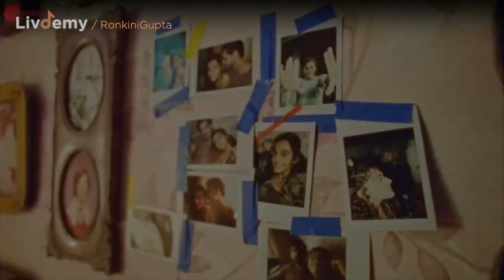Ronkini Gupta on Livdemy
LivDemy Artist Profile: LivDemy.com/RonkiniGupta

Ronkini ji's workshops on Livdemy:
"Techniques of Improvisation in Khayal"

"Taan - Techniques to develop Control, Thought Process and Aesthetics"

"Boltaans - Use of Bols in the Bandish and moulding them beautifully into Taans"

Ronkini Gupta, a Hindustani Classical Vocal exponent, is known for her, versatile style, pitch perfect sweetness and prowess, where she smoothly switches between singing pure kheyaal and playback. Having trained under exponents from the Gwalior and Kirana gharanas, her style of rendition is a combination of both blended with her own unique expression. From being a winner of Saregamapa in 2004, to being nominated twice for the coveted FilmFare Award for best playback singer in 2018 and 2019, she is a rare artiste who has won accolades in both traditional and mainstream performance platforms. Her foray into fusion was also rewarded by Artist Aloud awards twice in 2016 and 2017 for her band, The Kheyaal E JAzz Projekt.  Amidst all her endeavours, Hindustani Classical remains closest to her heart. She has been an extensive performer having done concerts, in India and Abroad. She is now also a Vocal Coach for the past 5 years and believes that music is a way of life.